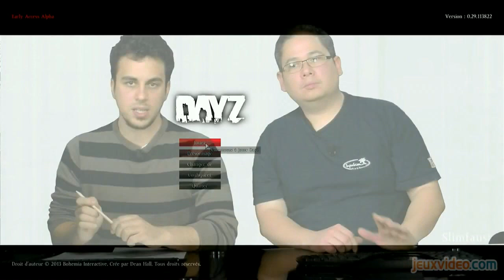Gaming live - A la conquête du stand-alone !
Gaming live
A la conquête du stand-alone !
Nous nous sommes essayés à la version stand-alone de Day Z, célèbre mod de survie multijoueur en territoire ravagé par les zombies. Actuellement en alpha funding early access via Steam, le titre se met rapidement à jour au fil des heures et offre une expérience de plus en plus intéressante, malgré une bonne flopée de bugs.